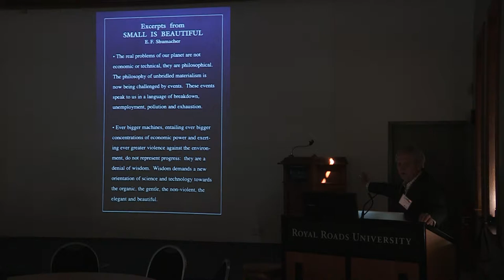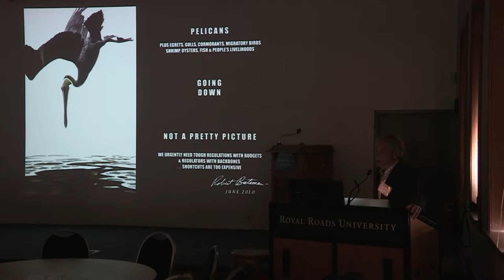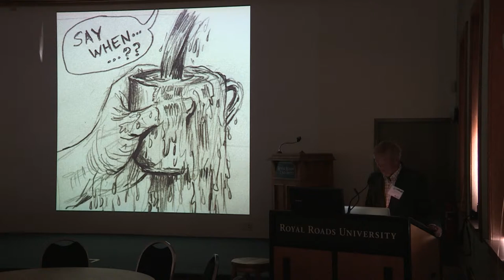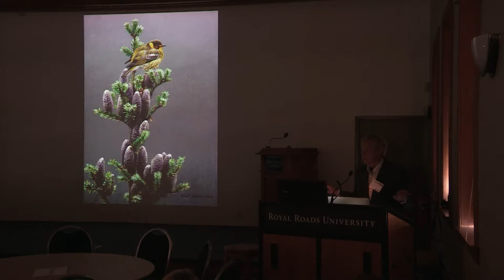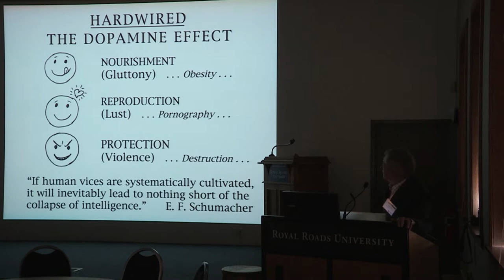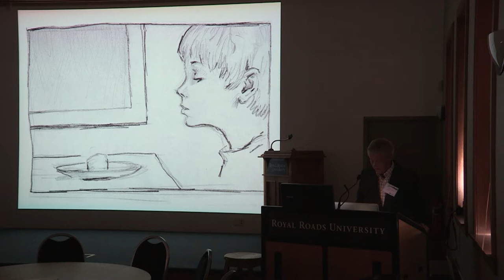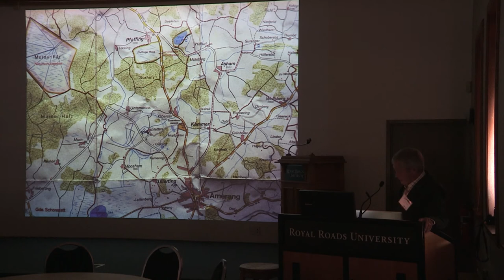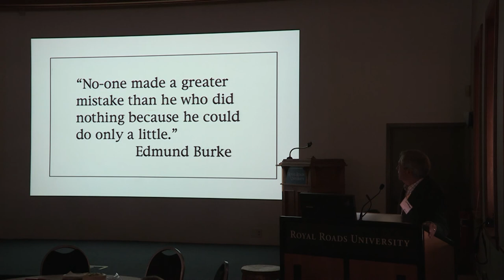Robert Bateman YesBC Youth Climate Action Summit May 25 2012